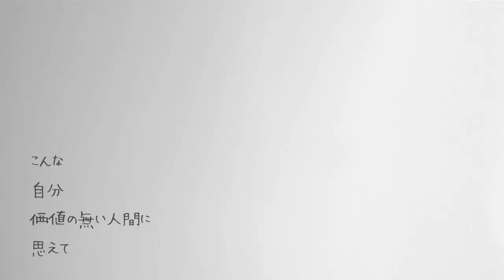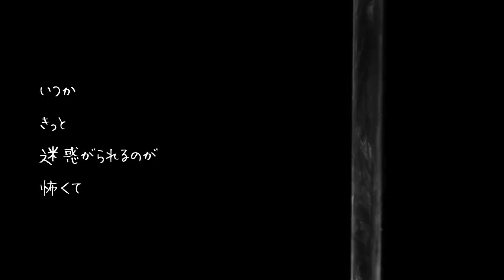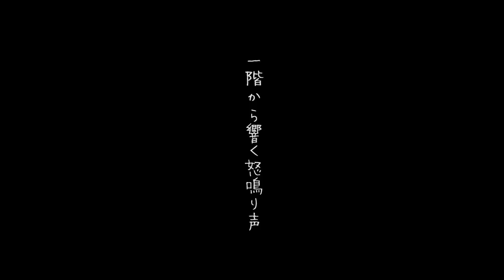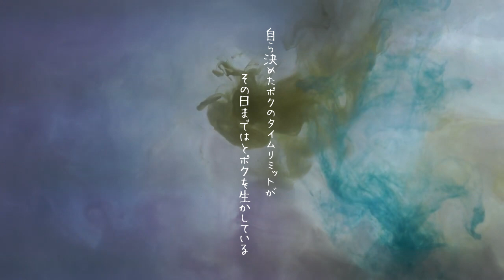█▄█ █▬█「消えたい」が消えない / 悠々ホルン MusicVideo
「消えたい」が消えない

自分が嫌になる
今日は何回
自分を責めたか
分からない

他人のようには
生きこなせなくて
高い壁がボクには見える

こんな
自分
価値の無い人間に
思えて

勝手に期待して
勝手に傷付いて
勝手にイライラして
また…

人前でボクが
自虐的なのは
「傷付けないで」と引く予防線

いつか
きっと
迷惑がられるのが
怖くて

どうか誰の記憶にも残らぬように
風が一瞬で砂を連れ去るように
消して ボクを
so [Delete]

先の見えない暗いトンネルの中で
永遠に感じるこれが幻想なら
いつか出口に着く？

一階から響く怒鳴り声
耳を塞ぐ
抜いた髪が散る
何もかもがひび割れている
もう叫びたい

せめて今夜このまま朝よ来ないで
眠れずに迎える現実世界を
消して　誰か
Press the [Delete]

全て最初から無かったことのように
消して ボクを
so [Delete]

自ら決めたボクのタイムリミットが
その日まではとボクを生かしている
ボクは何を見つけられるだろう